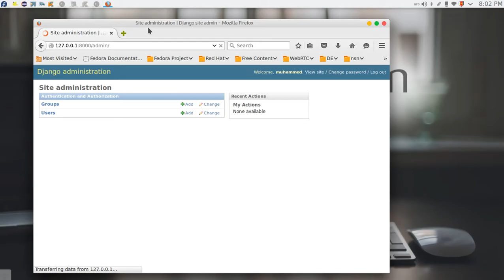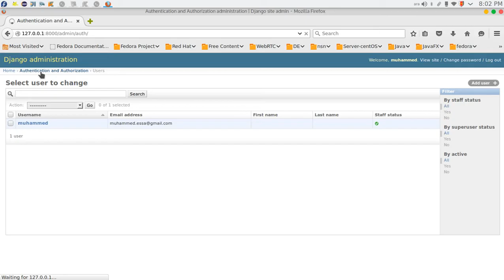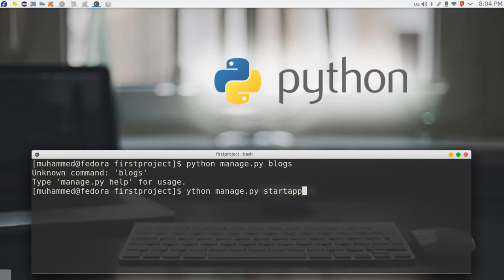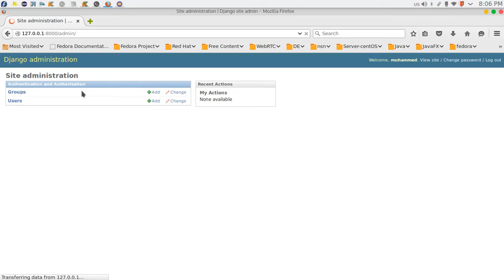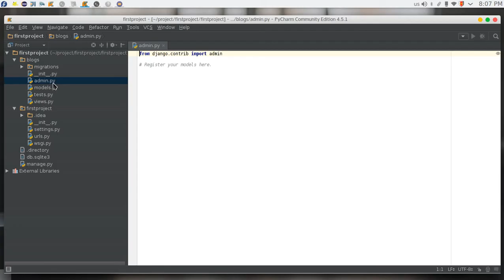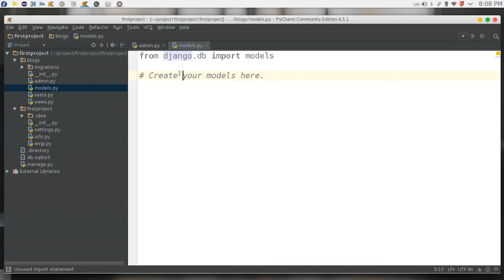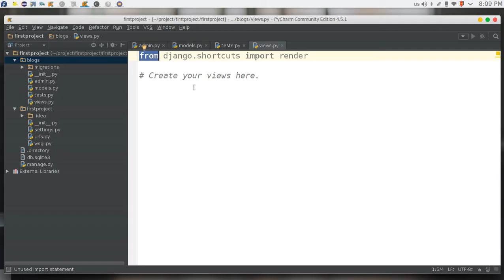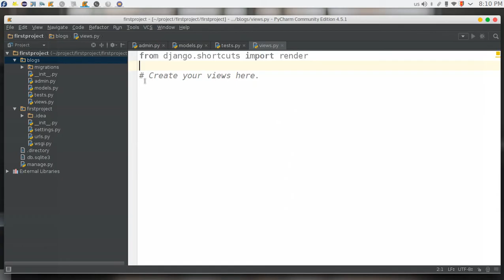10 Python Web Django create App عمل تطبيق بايثون ديجانكو